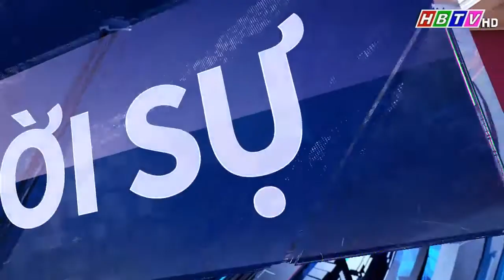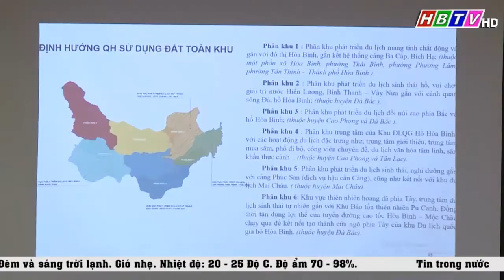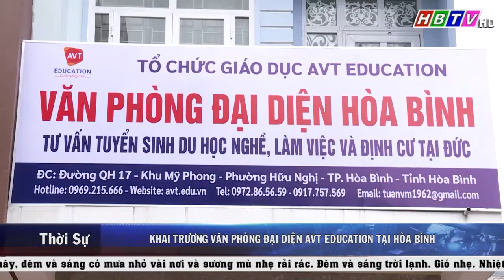Thời sự Hòa Bình 25/3/2021